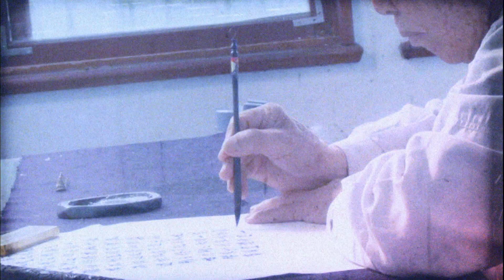玉秋的盛宴-張玉秋《世紀的寶貝》EP42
張玉秋是一位從小跟著母親耳濡目染的外燴業者，從家喻戶曉的傳統客家小炒，到榮獲苗栗縣第一屆客家創意料理冠軍，她將這歸功於小時候大家族每頓飯席開8桌，母親與祖母練就好廚藝，而從小就在廚房打轉的她也學習到一身好功夫，對於看似平凡的外燴工作對她而言外燴廚師要有好手藝外，還得對當地民情風俗非常了解，才能做好圓滿的廚師工作。